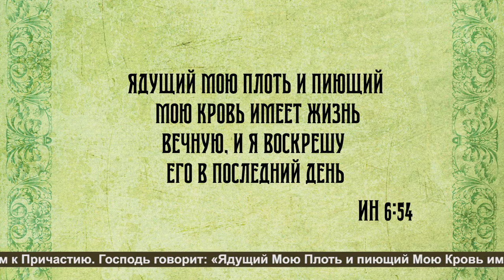Воскресная проповедь № "844" Вера должна быть в душе?